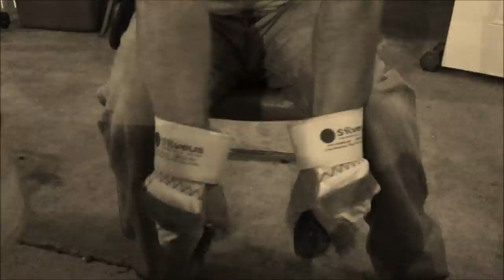Man Breaks Beer Bottle in Half with Bare Hands.wmv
It has been a myth that u cannot break a bottle in half like this.. just call me the beer bottle mythbuster! The out-takes should show u the degree of difficulty in occomplishing this feat of strength.